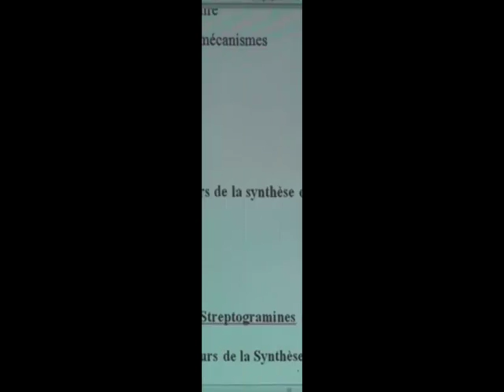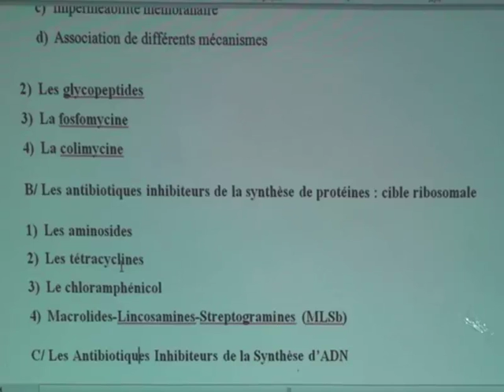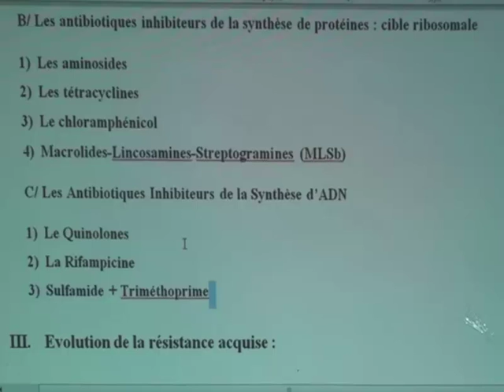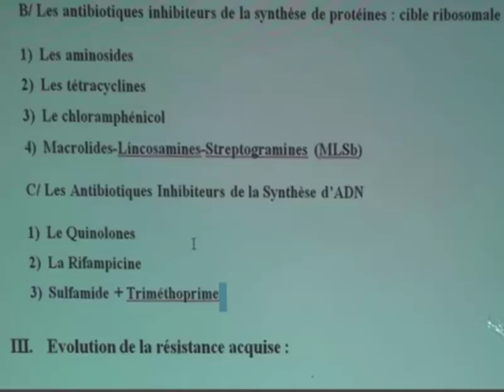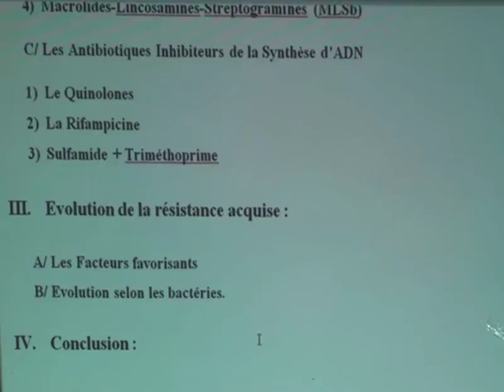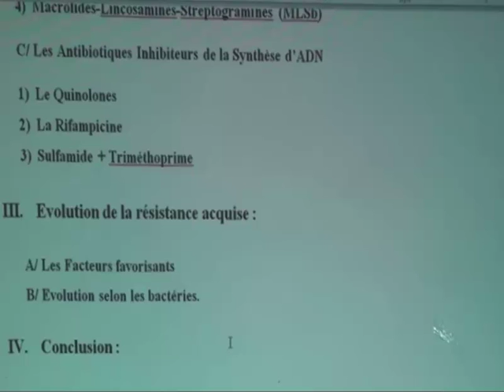RÉSISTANCE BACTÉRIENNE PARTIE 5